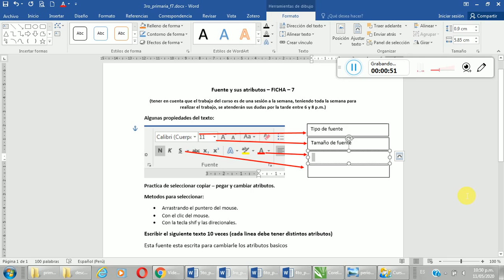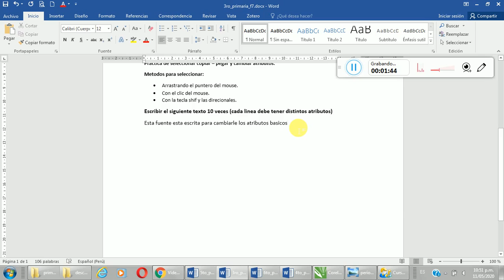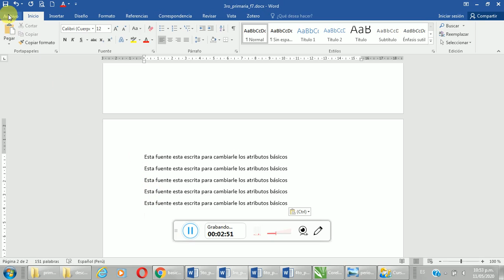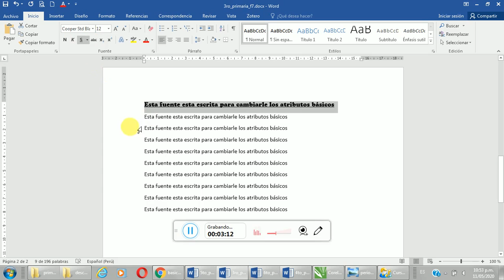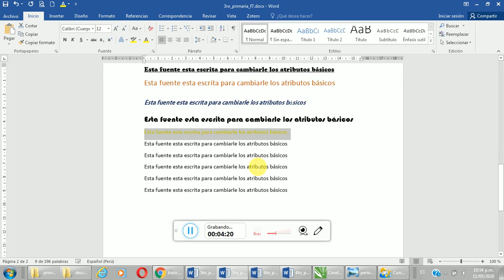3ro primaria f7